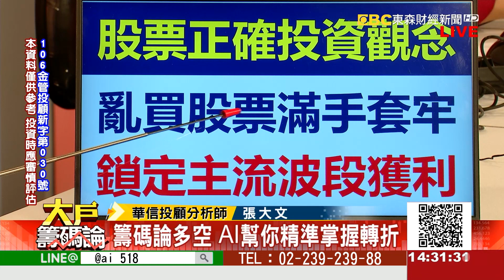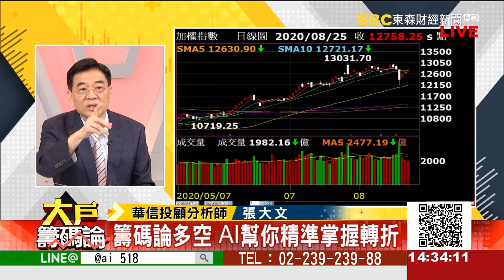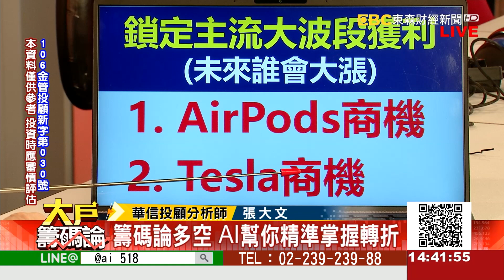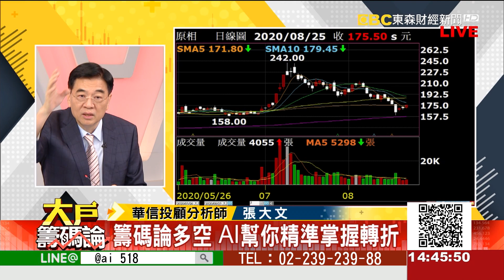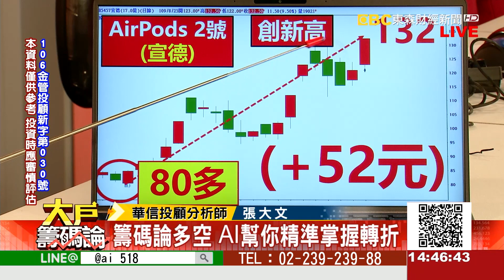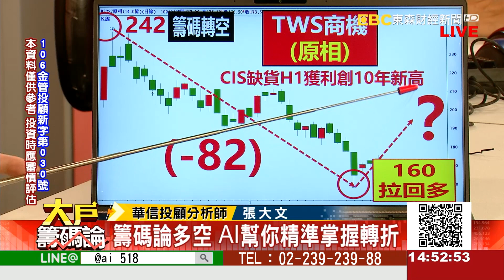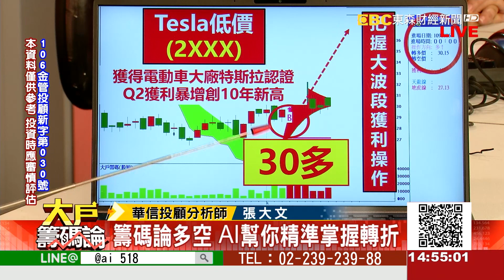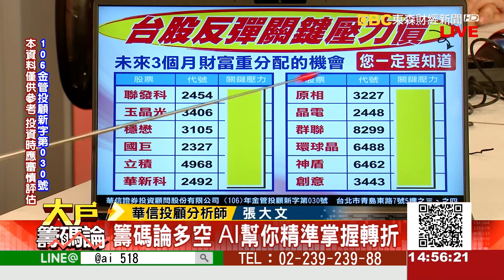《大戶籌碼論》張大文 20200825